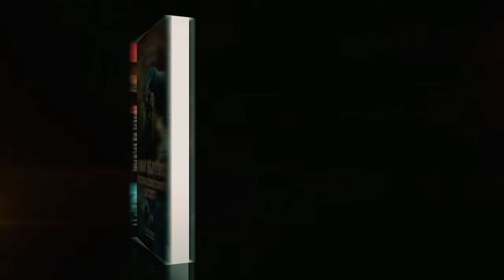Trailer de Carte Oficial 📚 John Slivery - Secretul Blestemului 📚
Porniți într-o aventură fără egal în timp ce vă prezentăm lumea mistică a lui John Slivery. Această poveste, în totalitate diferită de orice s-a văzut în lumea lui Harry Potter sau Stăpânul Inelelor, promite să transcende ordinul obișnuit.

🌌 Sinopsis:
Într-o lume acoperită de magie și mister, o profeție prevestește sosirea lui John Slivery. Pe măsură ce bătălia dintre Lumină și Întuneric se desfășoară, eroul nostru trebuie să navigheze prin peisaje fermecate, să înfrunte creaturi mitice și să descopere secrete care vor remodela destinul Aybraor.

🎥 Trailer Teaser:
Asistă la o privire în culisele vizuale fascinante și la povestea captivantă. De la peisaje uluitoare la bătălii epice, John Slivery promite o experiență captivantă care te va transporta într-o lume în care fiecare pagină pulsată de magie.

📖 Magie Multilingvă:
John Slivery transcende barierele limbajului, fiind disponibil în engleză, franceză, germană și română. Alege-ți limba preferată și pregătește-te să fii vrajit.

🚀 Lansare în Curând în 2024:
Pregătește-te pentru o călătorie literară care sfidează așteptările. John Slivery urmează să fie lansat în 2024, promițând o poveste care va rămâne în imaginația ta mult timp după ce ai întors ultima pagină.

🌟 Alătură-te Călătoriei:
Urmărește-ne pentru actualizări, conținut exclusiv și glimpsuri din culise.

Pregătește-te să redefinești limitele fanteziei cu John Slivery. Magia te așteaptă, iar călătoria începe în curând! 🚀✨